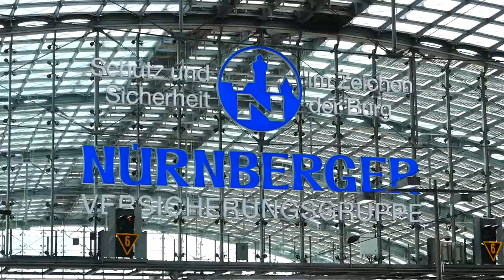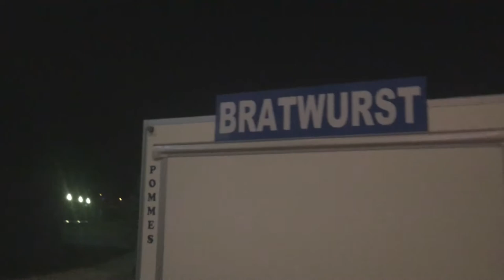Berlijn Vlog - EK Atelietk - Dag 1 en 2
Onze eerste 2 dagen in Berlijn tijdens het EK atletiek.